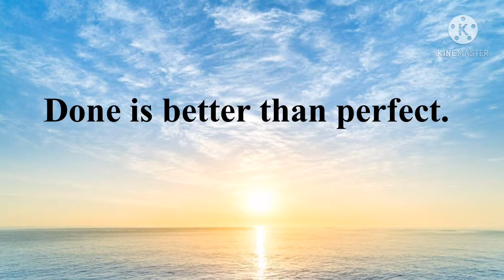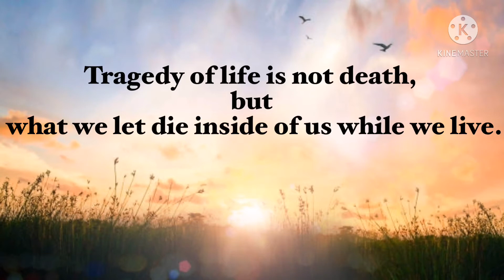from The 5am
Here you can read few motivational quotes from the book 5am Club

qoutes
thoughts
worthy Thoughts
motivational thoughts
inspirational thoughts
Viral video
Top heart touching qoutes
Motivational video
Positive thoughts
viral shorts
Failure to success
failure motivation
The 5am Club
how to wake up early
5am club
inspirational video
morning routine
positive quotes
quotes shorts
Ar foundation